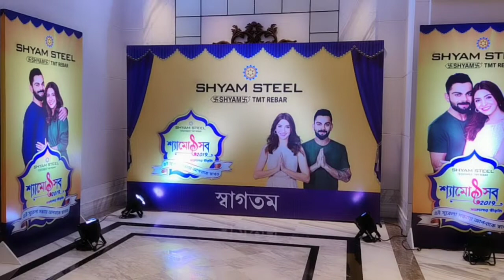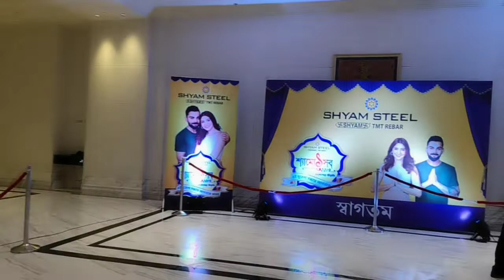Shyam steel event At ITC Royal bengal kolkata.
Fabrication,Truss LED with watchout...!!